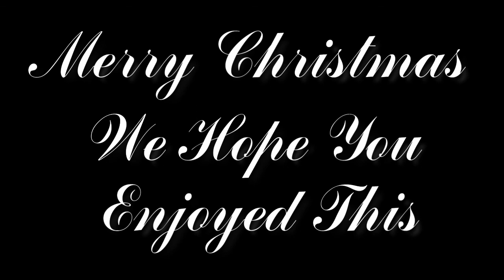Little Drummer Boy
Merry Christmas from Legal Eyes.  Please enjoy our version of "The Little Drummer Boy"